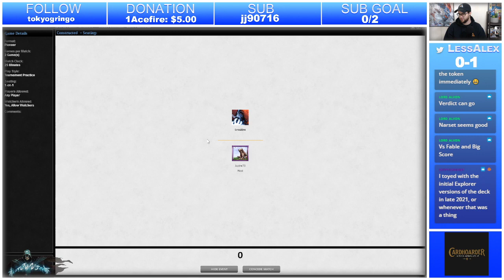Azorius Control VS Izzet Indomitable Creativity | Magic the Gathering | Pioneer | MTGO Twitch Stream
Dig the content? Want to support it?

Game 1: 00:00
Sideboarding: 06:24
Game 2: 08:54
Sideboarding: 22:00
Game 3: 23:12
Outro: 32:28

Azorius Control VS Izzet Indomitable Creativity | Magic the Gathering | Pioneer | MTGO Twitch Stream Broadcasted live on Twitch -- Watch live